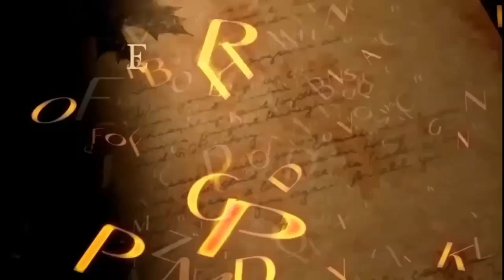ESENCIAS DE MUJER:Hecha para Brillar. EscritoraLandy Quijano Poot.